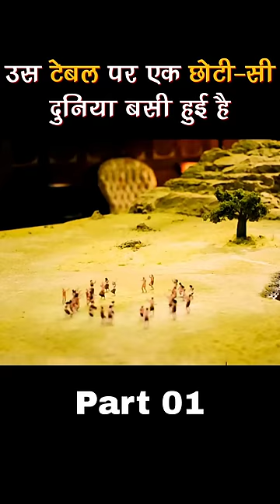उस छोटी-सी दुनिया का मालिक एक बुड्ढा था part01 movie explained in hindi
उस छोटी-सी दुनिया का मालिक एक बुड्ढा था part01 movie explained in Hindi | short horror story